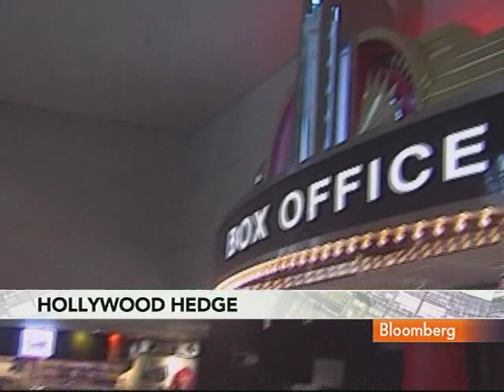Chilton Says CFTC Likely to Vote on Movie Futures Today: Video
April 16 (Bloomberg) -- Bart Chilton, a commissioner at the Commodity Futures Trading Commission, talks to Bloombergs Peter Cook about his concerns over creating a market for movie futures.
     The CFTC may vote today on a market for box-office futures. (Source: Bloomberg)